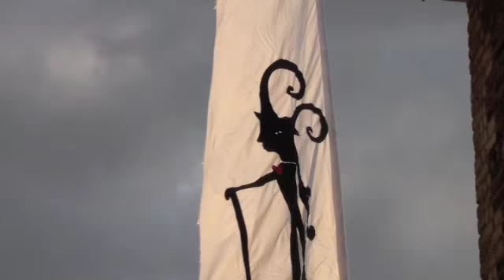The Seething Procession 2012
The Villagers of Seething once again take to the streets to celebrate the Legend of Lefi Ganderson, the Goat Boy of Mount Seething and his defeat of the giant Thamas Deeton. This ritual happens every February and having died out in 1921 it was revived in 2010